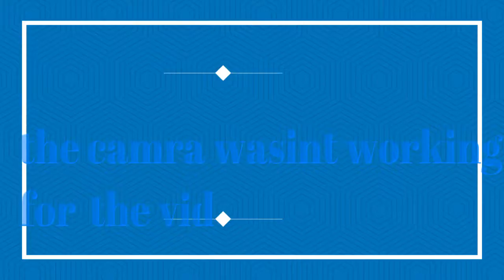i'm hacking!!!!! (portal 2 gameplay)#5